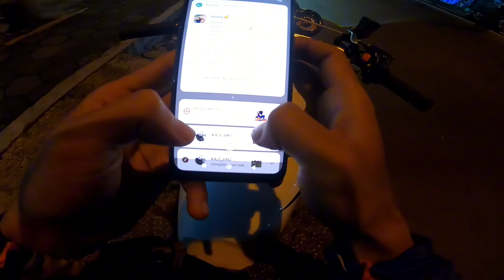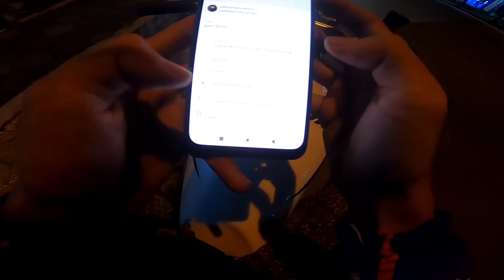ADA PENAMPAKAN‼️BABLAS DI TIKUNGAN‼️PAKET KUMPLIT MINI TOURING CJDW REBORN‼️CJDWGANK PANGGAH LOS